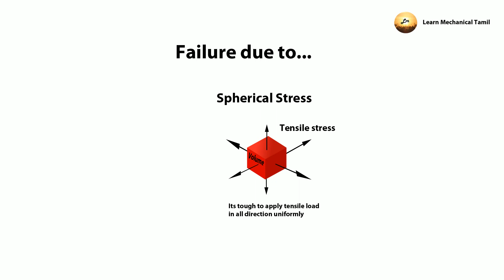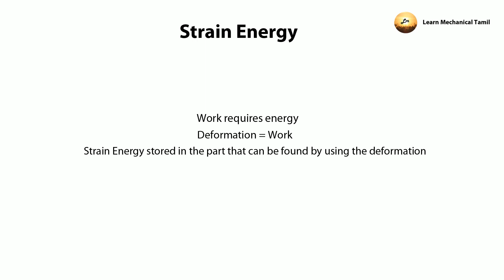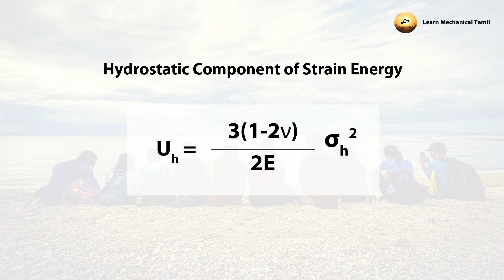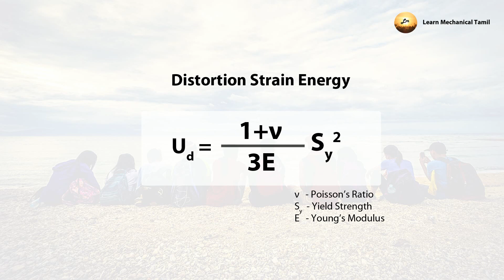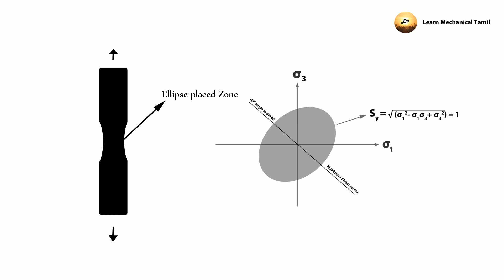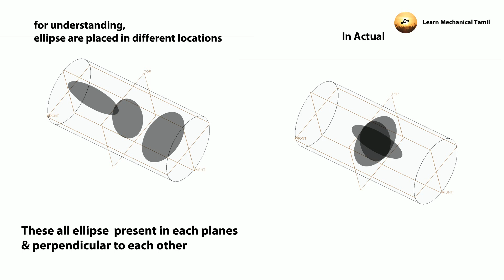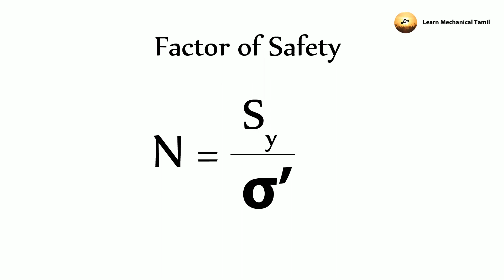Von Mises Effective Stress or distortion energy Theory Tamil | Theories of Failure GATE Tamil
Theory of failure in Tamil | Von mises stress in Tamil | Static Failure theories in Tamil
Von Mises - Hencky or Distortion energy Theory is the one of the Failure theories which presents about the distortion strain energy of the deformed material. In the standpoint of analysis, we need the summation of stresses such as tensile, shear, compression, multi-axial and so on. literally, Von - Mises Effective stress indicates the summation of all stresses present in the material.